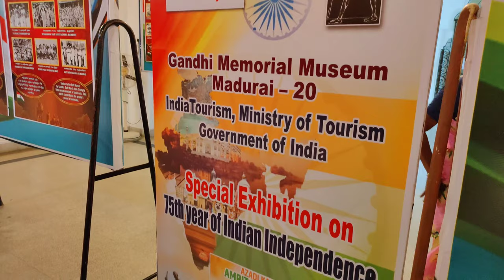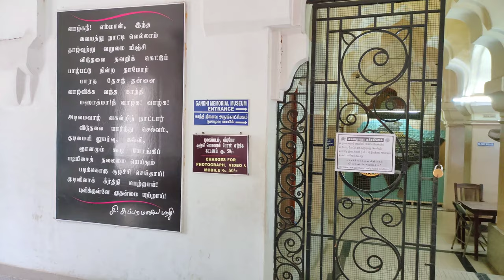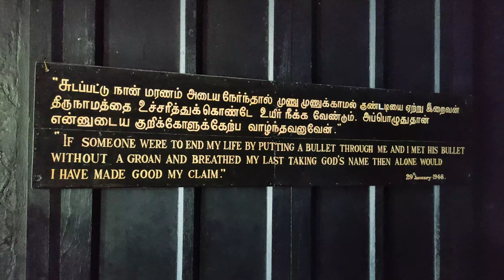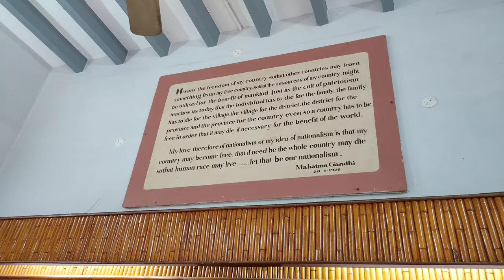Gandhi Memorial Museum Madurai | History of Mahatma Gandhi | Way to Dhanushkodi from Kerala - Part 4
Google Maps Location:
Gandhi Memorial Museum
Timings: 10am to 5pm (All Days)

Stay Blessed :)

Regards,
Shawn Anil